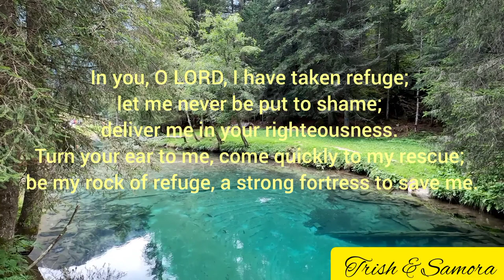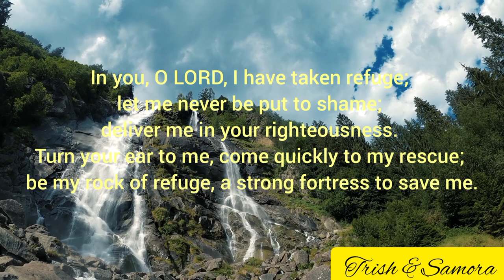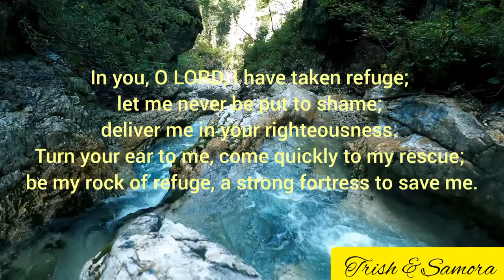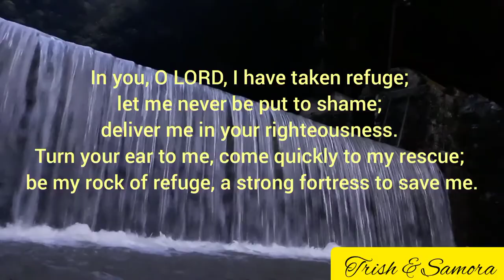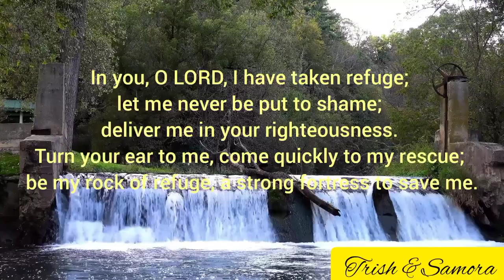You reign Zion King || English worship medley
An English song You reign Zion King that will take you into the realms of prayer. We want to start this beautiful family journey with you, and you can share our page to invite other people to be a part of this wonderful journey we are embarking on.

Samora (Rev) is an ordained Minister of God and a Physicist. Trish (Mrs) is an Archaeobotanist.

The SEVEN AREAS of Contents we share.
A. FOR CHRISTIAN GROWTH Biblical teachings and prayers from Samora and Trish. Impactful messages from our mentors (Kenneth E. Hagin, Apostle Joshua Selman, Apostle JFK Mensah, Dr. Mlyes Munroe).
B. RELAXATION, AUDIO BIBLE, AND CHRISTIAN MUSIC this help fight anxiety, insomnia, fear, and depression.
C. EDUCATIONAL CONTENTS Discussion on scholarship opportunities available in the Czech Republic, USA, Canada, Germany, South Korea, etc.
D. RELATIONSHIP Some tips to spice up your love relationships and married life.
E. TRAVEL VLOGS Travel expeditions and activities we engage in such as food, flights, birthdays etc.
H. FUN LIFE AND SOCIAL ISSUES Shorts on footballs, dances, funny videos, drama, etc. I. ARCHAEOLOGICAL EXPEDITION Archaeological research conducted in Ghana, Macedonia, Czech Republic among others.

We have other pages. You can follow us on Samora and Trish's Facebook
Doxa Daily Devotional Prayer